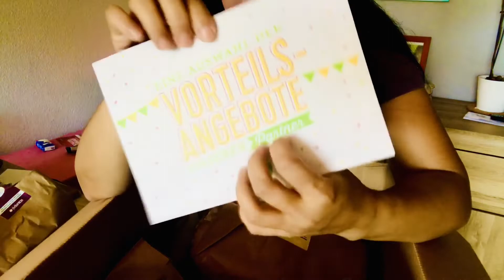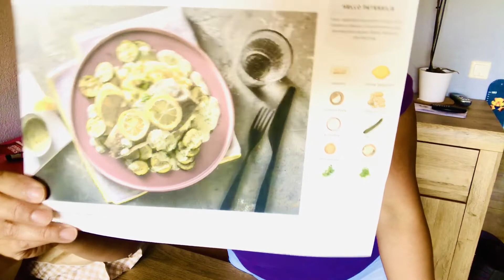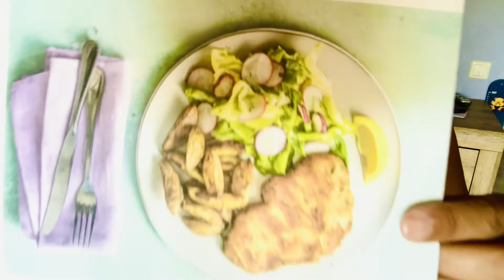HELLO FRESH UNBOXING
We order online fresh product and they deliver it on our Doorstep with Ice for the raw Meat . Enclusive with RECIPE .